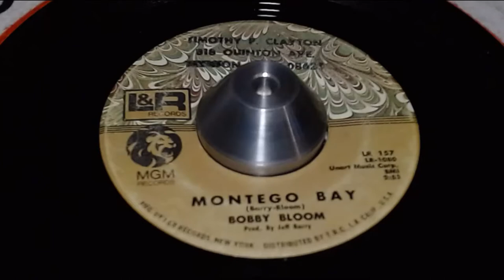Bobby Bloom Montego Bay + Try A Little Harder L&R MGM